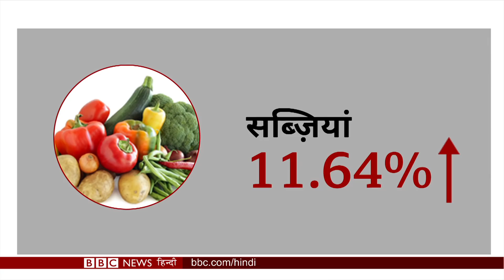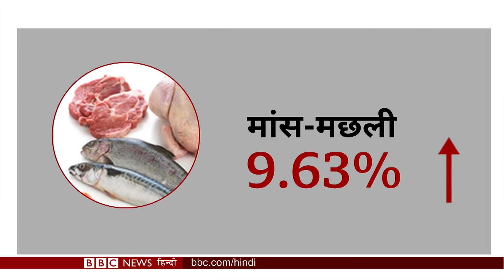अब Donbas पर रूस की कार्रवाई, युद्ध में बच्चों की जा रही है जान ? (BBC Duniya with Sarika) (BBC)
रूस ने किए पूर्वी यूक्रेन पर मिसाइल हमले.लुहांस्क के गवर्नर ने कहा हर तरफ़ से हो रहा है हमला.यूक्रेन ने कहा रूस के साथ की गई युद्धबंदियों की अदला बदली.और इस जंग की वजह से कैसे बढ़ रही है दुनिया में महंगाई.